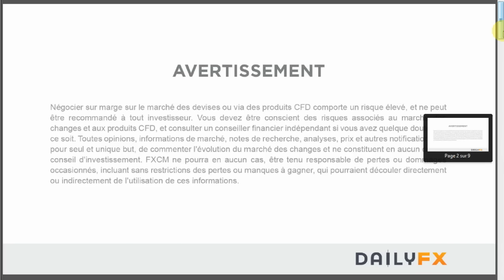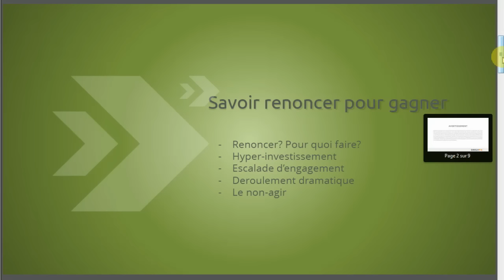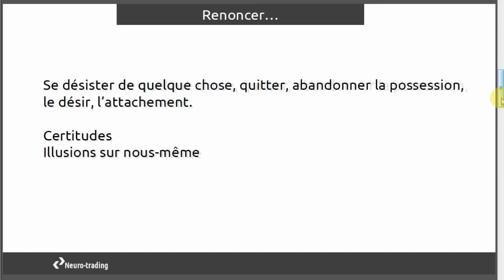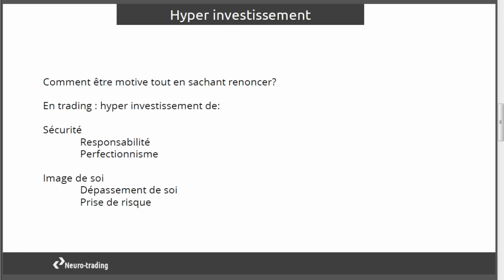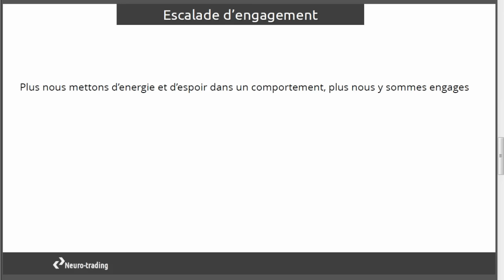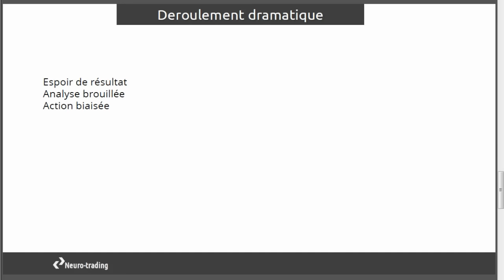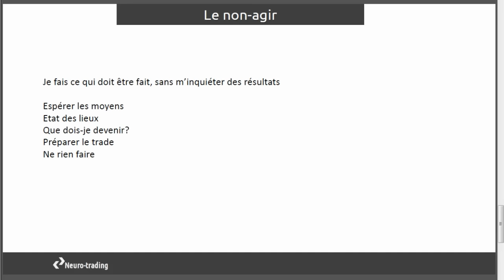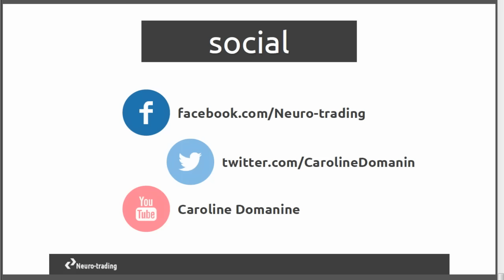Renoncer pour gagner en trading par Caroline Domanine